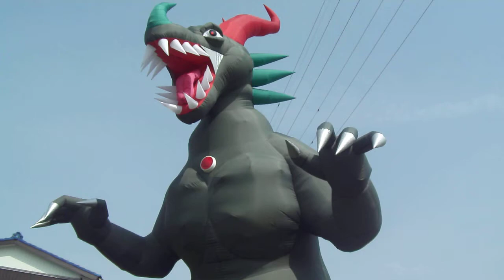ABI-tech シューティング／怪獣アルゴン(深緑)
ART・BOXのオリジナル「ABI-tech シューティングゲームシリーズ」 怪獣アルゴン 深緑です。